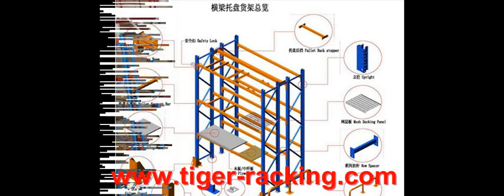Pallet Rack,China Pallet Rack,Pallet Rack Supplier